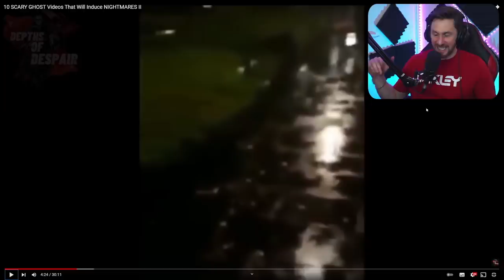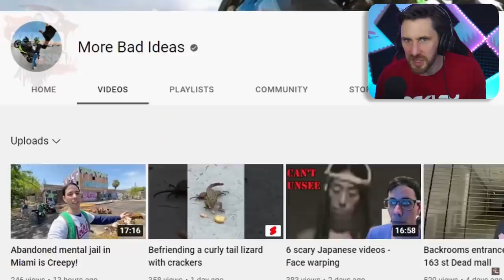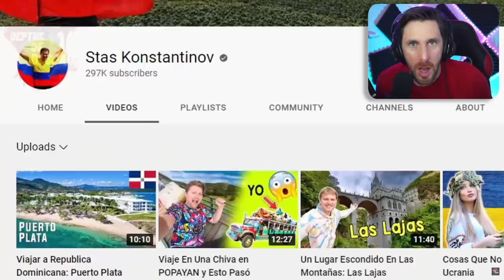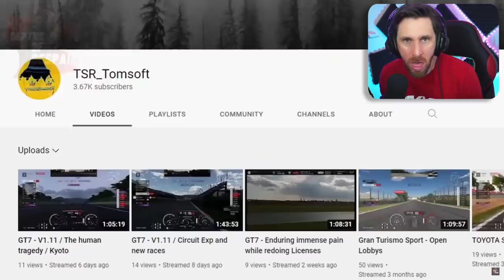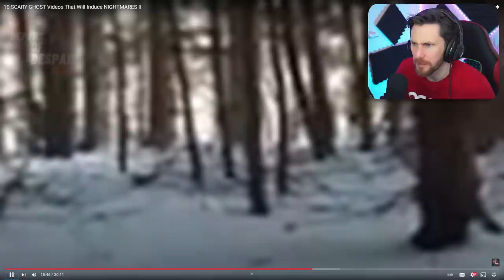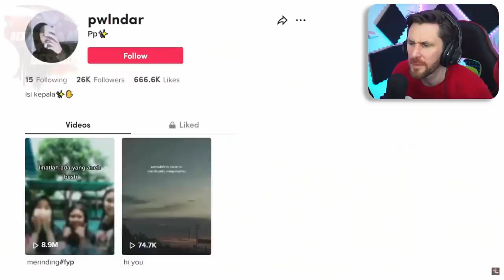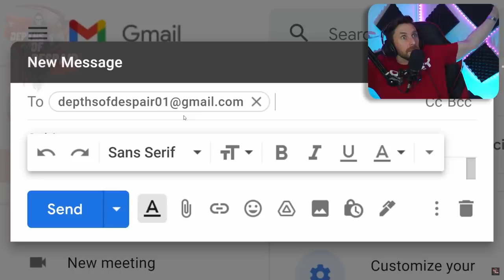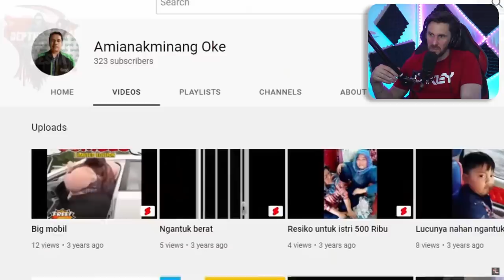TOP GHOST VIDEOS THAT MESSED ME UP - DEPTHS OF DESPAIR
Today we go over to depths of despair channel and look at the scariest ghost videos chosen to freak you out. Here is the channel link:

Caspersight
Newquay
England
TR7 9EG
Please please please don't send me anything you may think is cursed or anything that you thank may affect my family, otherwise, it will go straight in the trash. Sorry but I feel strongly about this. Love Ya :)